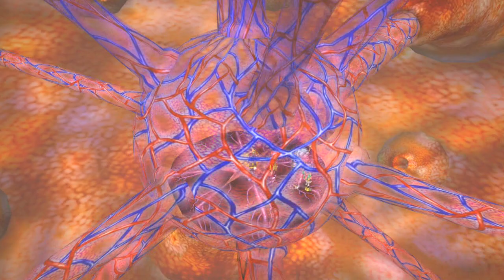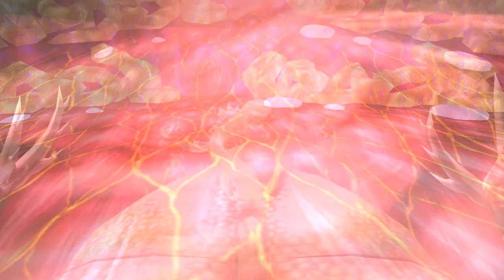Let's Play Grandia 2! Episode 28 - In The Body Of Valmar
Hey peoples, today we're checking out Valmar's Body! This is a hell of a dungeon lmao.